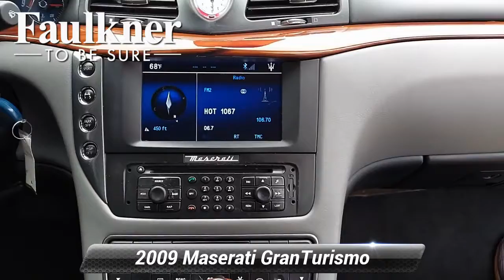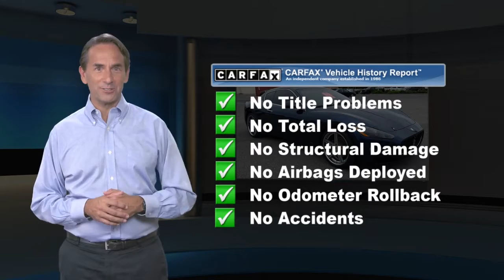Used 2009 Maserati GranTurismo Base, Mechanicsburg, PA 90042361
Faulkner Alfa Romeo Maserati Mechnanicsburg

4.2L V8 SMPI DOHC.Faulkner is proud to continue delivering exemplary service to our customers for over 80 years... TO BE SURE!

[RLVID:434:ce7fb8093a8b4df5:3f89bdeaf2e12c70:1]